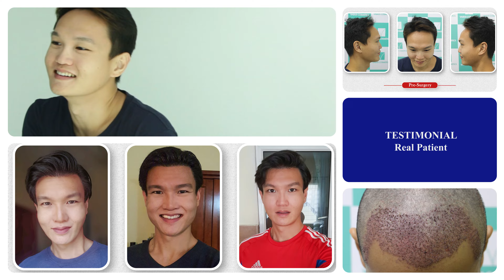Dr. Rana Irfan (Diplomate ABHRS) | Vagus Cosmetics Hair Transplant Clinic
VAGUS Hair Transplant Clinic provides you the best possible solution for your hair loss problems.
Equipped with the latest technology and expert surgeons.
We care about your Hair!!